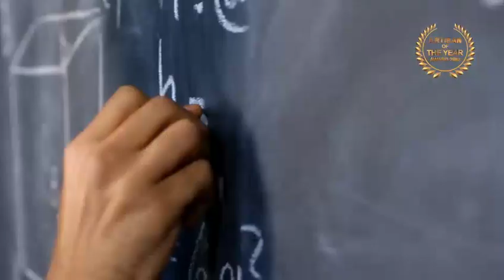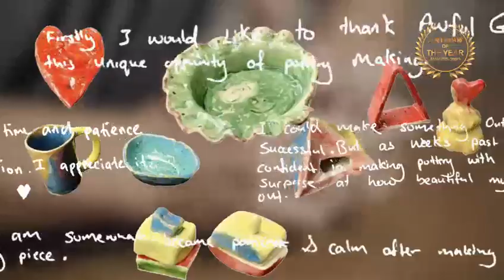Artisan of YearAward 2023